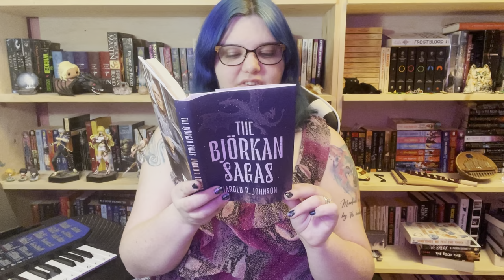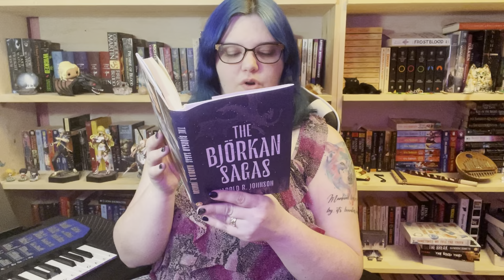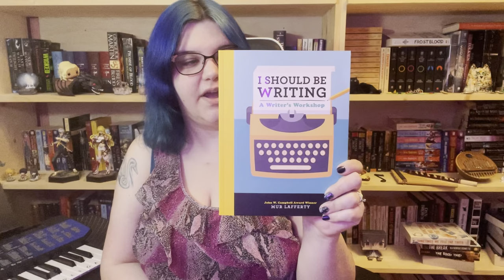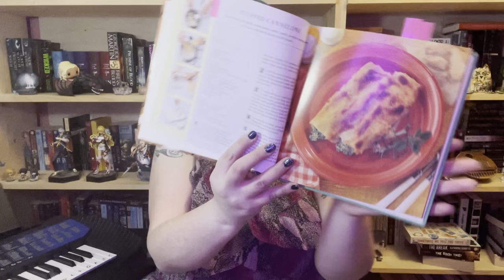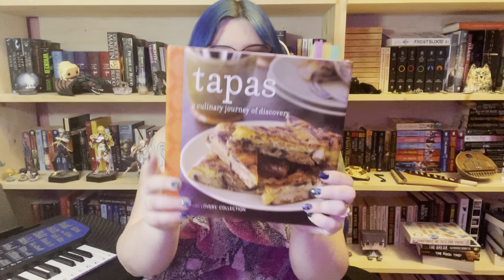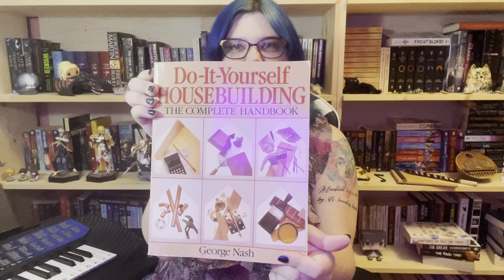Book Shopping Spree - February 2022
I thought it’d be fun to go through the books I bought last weekend.